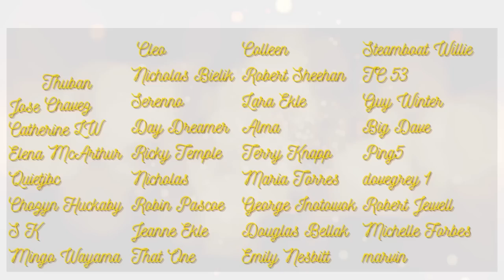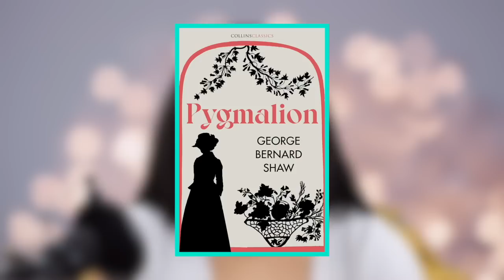First Time Watching *MY FAIR LADY* (1964) | AUDREY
Today, I am reacting to and reviewing the classic film MY FAIR LADY (1964). This is my first time watching this classic masterpiece! I can't wait to get into it!

//GOT A RECOMMENDATION?

00:00 Intro
00:19 Golden Oscar Patron Shoutout
00:51 Film Background
01:19 Historical Background
03:08 Interesting Facts
04:36 Film Reaction
37:22 Final Thoughts
39:59 Outro
42:34 Bloopers/Outtakes

//WANT YOUR OWN COPY?
My Fair Lady
Wait Until Dark

My Fair Lady
Wait Until Dark

Green Screen
Audio Interface
Gray Sofa Cover

Film's Original Source: My Fair Lady (1964). Warner Brothers. Currently owned by Paramount Enterprises.

**I DO NOT claim any rights to the copyrighted clips in this video.